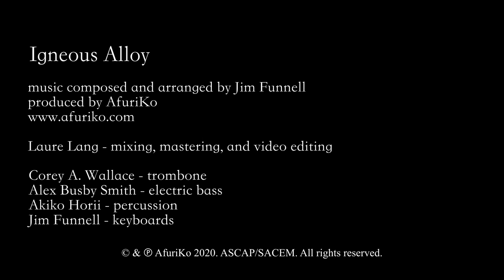Igneous Alloy feat. Alex Busby Smith and Corey A. Wallace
NEW SINGLE!!!

Back in 2019 (May through November) and then again more recently in July and August of 2020, AfuriKo had the pleasure to invite both Corey A. Wallace (on trombone) and Alex Busby Smith (electric bass) as guest artists as part of our monthly residency at Tomi Jazz (a Japanese bar & grill in Midtown Manhattan that features nightly live jazz). The shows in both trio formats were a blast, and Igneous Alloy, a composition of Jim's first recorded on his 2015 album "Spirit of the Snail," was one of the tunes we played almost every time. So we decided to record a quartet version of it (this time with both Alex and Corey featured on the same track!) to document these good times and make a little something available to those of you who weren't able to make it out to Tomi's. The arrangement was refined to suit this particular instrumentation, including trombone melodies, synth counterlines, and a new bass line/riff to support Akiko's percussion solo. Our friend Laure Lang from the Hauts-de-France region added her grain of salt with a magical mix and crafty video editing. Enjoy!

Corey A. Wallace - trombone
Alex Busby Smith - electric bass
Akiko Horii - percussion
Jim Funnell - keyboards
Laure Lang - mixing, mastering, and video editing

special thanks to Alex, Corey, and Laure for your contributions on this release!